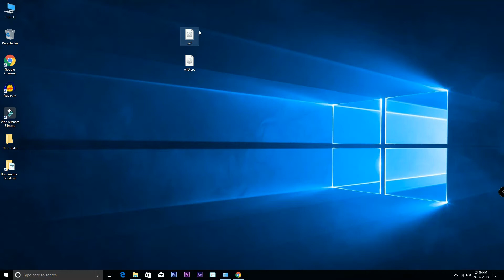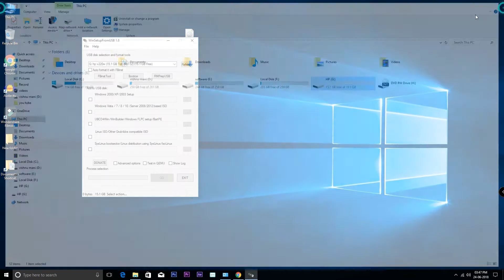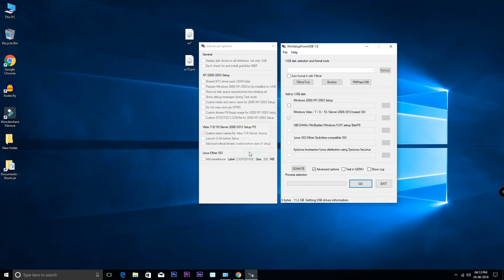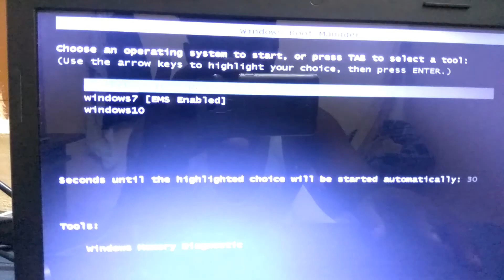How to Make Multi Bootable OS Pendrive in tamil/தமிழ் -tech talk tamil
மேலும் உங்களுக்கு எது VIDEO -வேண்டும் என்று comment-இல் குறிப்பிடவும்
இந்த video- இல் multi bootable pendrive எப்படி செய்வது பற்றி பார்ப்போம் .